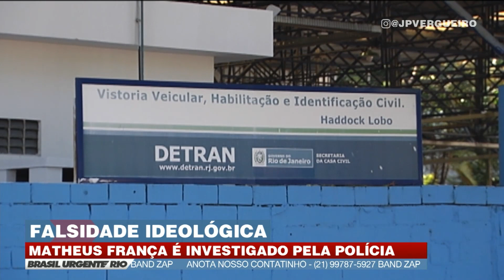Matheus França é investigado por falsidade em carteira de motorista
O meia atacante do Flamengo, Matheus França, está sendo investigado por falsidade ideológica no processo de retirada da carteira de motorista. A Polícia Civil é a responsável pelas investigações.